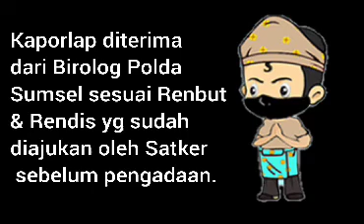Polrestabes Palembang | Part2 | Bag Logistik